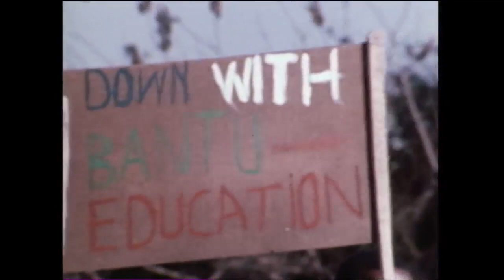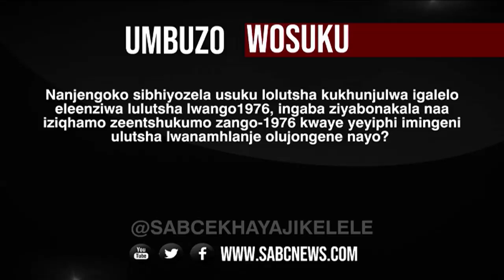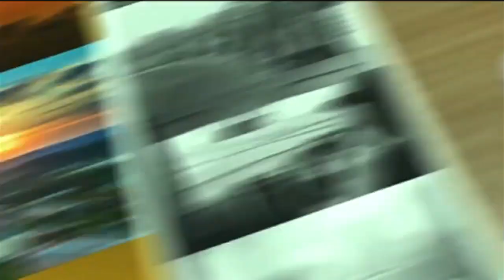Ekhaya Jikelele @08H00 | 16 October 2023